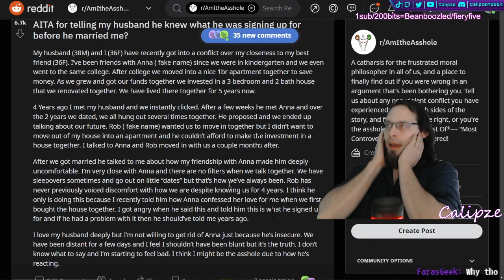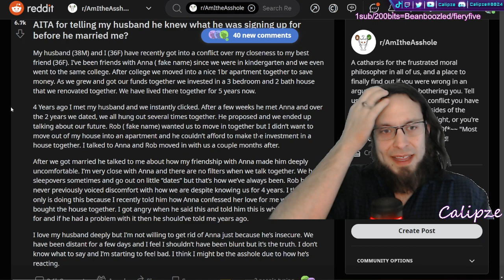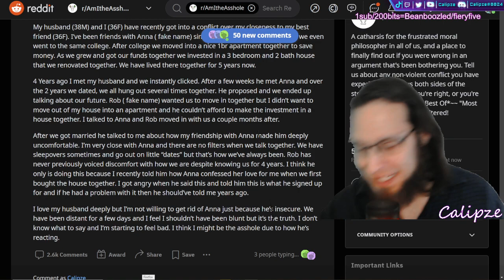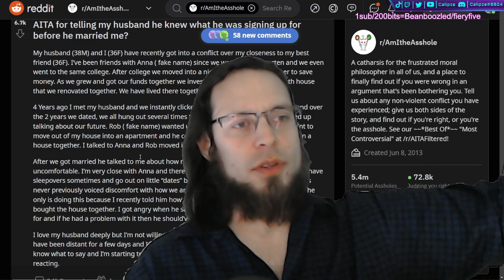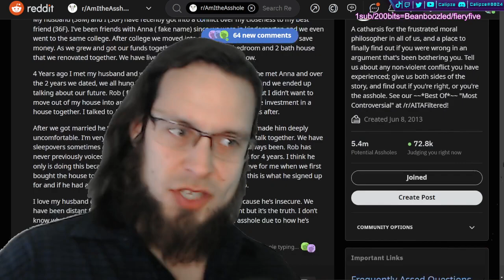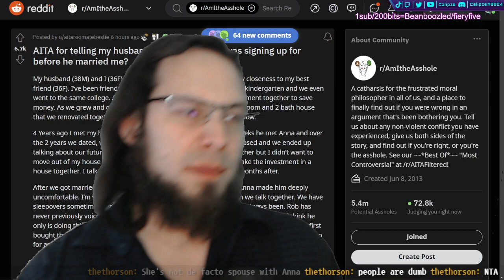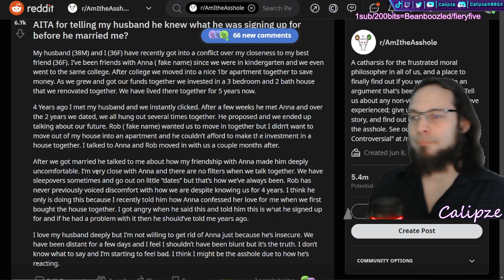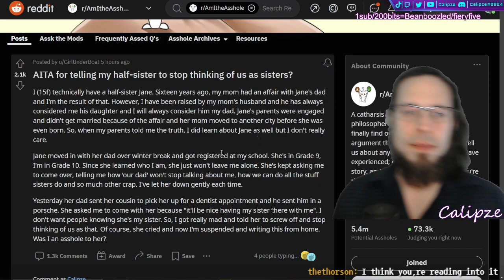💩r/AITA 💩: Confusion and complicated love relationship.